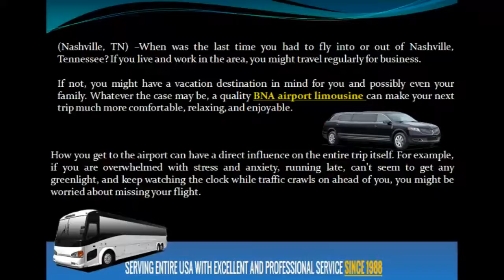Airport Town Car Service - Town Car Service, Black Car Service, Limousine Bus, Party Bus Rentals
Reserve Your Airport Town Car Service & Party Bus Rental Atlanta Today. We provide the best Limousine Bus, Hummer Limousine, Stretch Limos, Wedding Limo Rental Service and Cincinnati party bus rental services at great price with high quality feature system. Get free quote today!